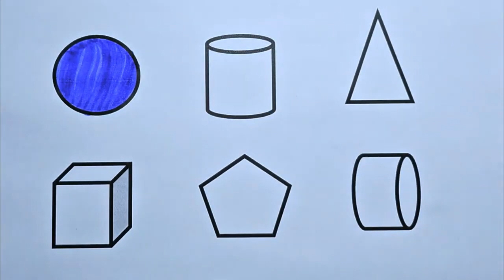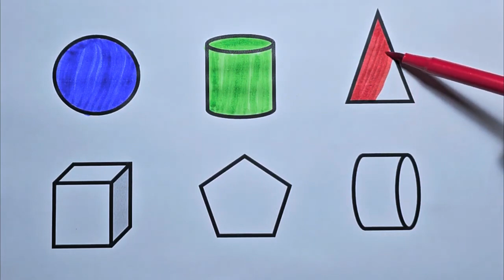Preschool Learning Videos Let's Learn Geometric Shapes Educational Videos for Kids